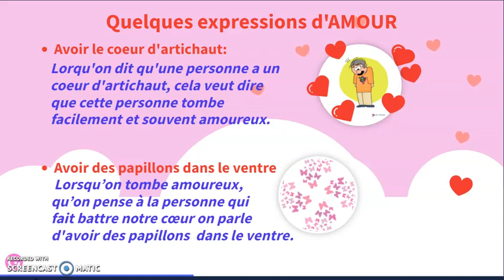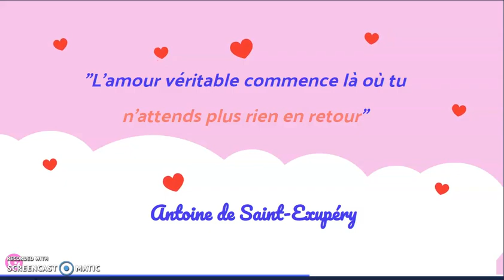Saint-Valentin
Bounjour à tous!
Puisque la "Saint-Valentin" approche, voici un sujet qui met tout le monde d’accord: l’AMOUR !
Cette vidéo vous présente quelques expressionsIdiomatiques sur l’amour et comment les amoureux s’appellent entre eux !

Pour les profs. de FLE, cette vidéo peut être l’occasion de faire contextualiser ces expressions aux apprenants dans des situations de vie quotidienne et peut-être, pourquoi pas, même les illustrer!
Salut à tout le monde et à très bientôt.

Merci!